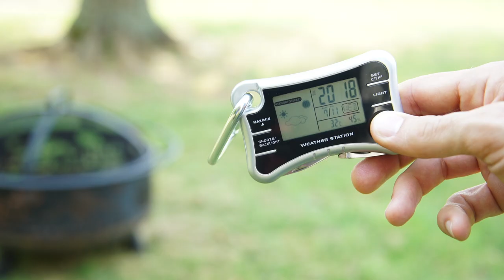8-in-1 Pocket Weather Station - Wind & Weather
Includes weather forecast, alarm clock, pocket knife, can and bottle opener, flat screwdriver, Phillips screwdriver, LED flashlight and compass. Shows moon phase, temperature and humidity, too!

8-in-1 Pocket Weather Station
Includes weather forecast, alarm clock
Pocket knife, can and bottle opener
LED flashlight and compass
3½"W x 2½"H